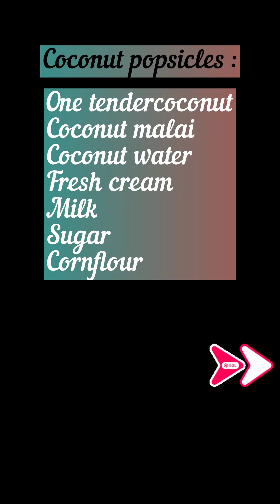Food Corner# Easy homemade ice-cream#tender coconut icecream popsicles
Momz Food Corner#tender coconut popsicles#summer special#easy homemade recipe